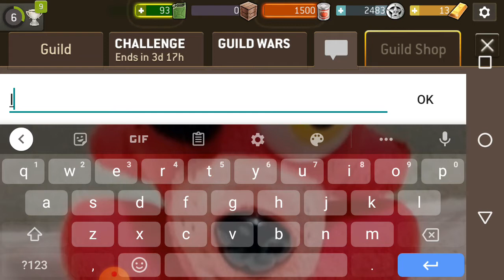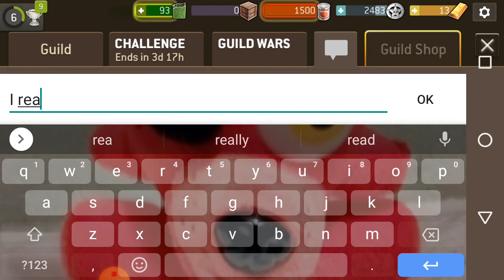Ep 1 I guess...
Sorry u can't hear as much I got to turn down the volume